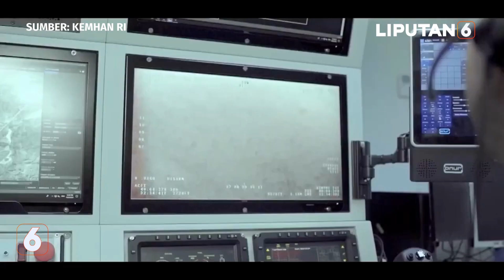Penampakan Drone ANKA yang Dibeli Kemhan dari Turki, Siap Bawa Rudal & Bom | Liputan 6